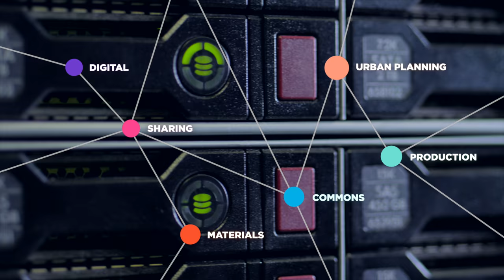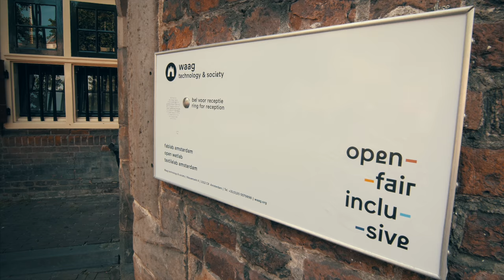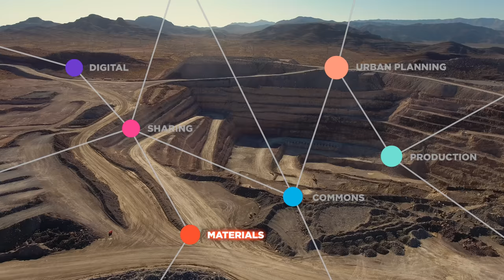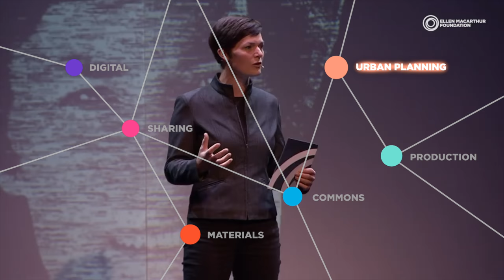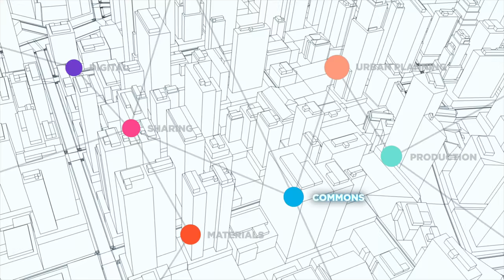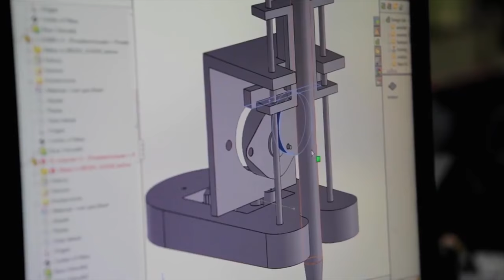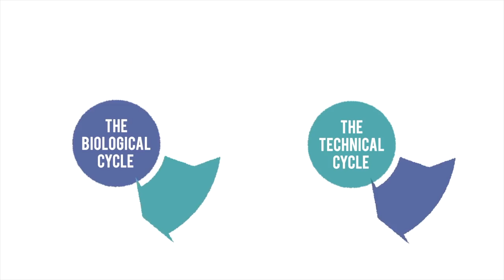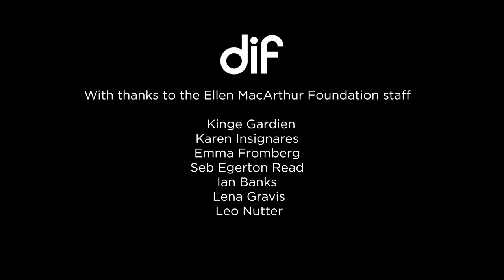System Reset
Imagine if we built an economic system built on abundance rather than scarcity. Taking advantage of the latest digital tools, computational power, material science, biomimicry and a somewhat older idea - the commons - this new system could have the power to transform how we live and work. System Reset is a feature-length documentary which explores this story of change in our economy.

Shot in London, Amsterdam and Barcelona, this film is a DIF 2018 exclusive. It features some of the leading thinkers in materials, economics, the commons movement, FabLabs, digital citizenship, urban planning and architecture. Don't miss your opportunity to see them collectively weave a picture of how our economy could operate.

This video is translated thanks to Jozsef Vass. Want to help as well, in making this content more broadly available? We have teamed up with Amara, a volunteer platform that makes translating and reviewing DIF content super simple - help us to Translate the DIF